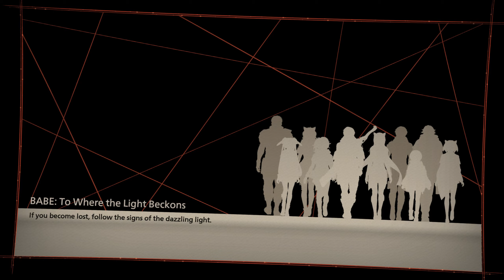Scarlet Nexus Playthrough Part 27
What's doin guy's!?!?!?!?!
Welcome to the playthrough of Scarlet Nexus that i am doing.
So.  Join me on Yuito Sumeragi and his friends on an adventure of a life time and hopefully find some mysterious stuff on the way.

a thumbs up would be appreciated.